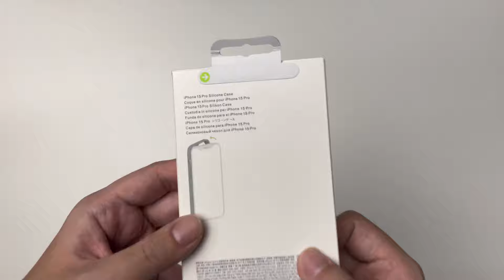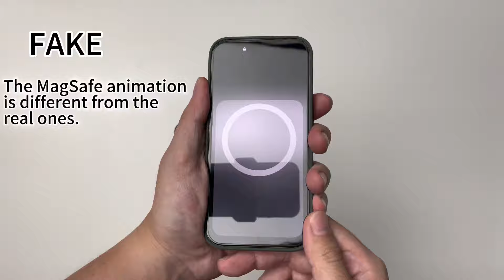REAL VS FAKE iPhone Silicone Case with MagSafe | iPhone 15 Pro | ASMR UNBOXING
Can you tell which is fake?

The battle of Authentic VS Fake iPhone Silicone Case with MagSafe for iPhone 15 Pro

To be honest, if you hand me the fake one without telling me, I couldn't tell that it is fake. fake products are getting better and better these days.

However, there are still some differences that I can tell that it is a little off. The texture on the logo feels a little weird, on the real ones it feels like it is flushed with the body, but the fake ones it feel like it is added on.

The other difference is more obvious, the MagSafe animation is different from the real ones, but if you didn’t compare it or you’ve never seen a real one, you might not be able to tell.

What does this video contains?
- Authentic iPhone 15 Pro Clay Silicone Case
- FAKE iPhone Silicone Case from China
- Real VS fake comparison
- iPhone 15 Pro Natural Titanium
- fluffy hands